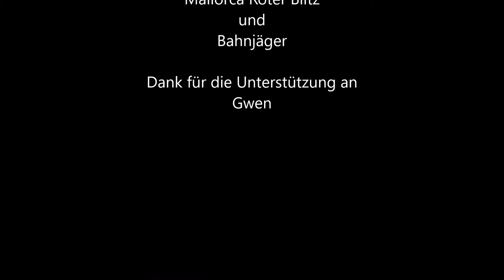BR 202 mit Flachwagen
Eine BR 202 fährt mit Flachwagen in Richtung Brandenburg / Havel. Die Lok selbst ist eine ehemalige BR 110 der Deutschen Reichsbahn. Sieht fährt noch in der alten Originallackierung. Eine Bezeichnung des aktuellen Besitzers, der aktuellen Bahnverwaltung war nicht erkennbar.